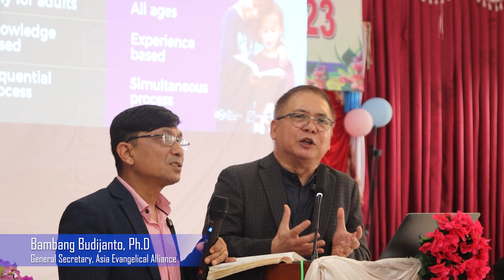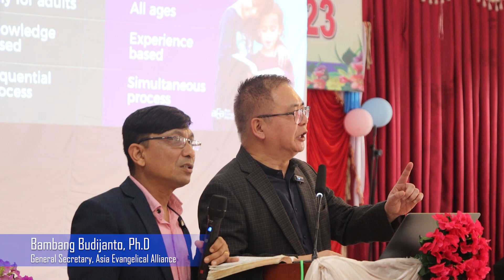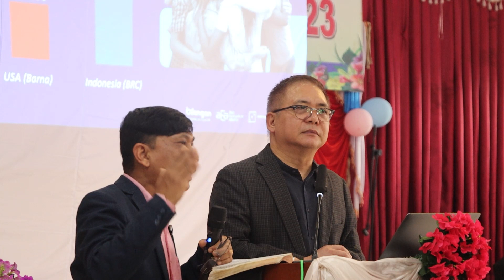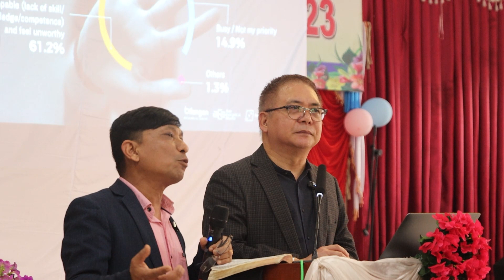Bambang Budijanto, Ph.D ll Making Disciples ll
Sermon : Bambang Budijanto, Ph.D
                General Secretary of the Asia Evangelical Alliance
               Chairman of the Board of Trustees, Bilangan Research Center(BRC)
Cameraperson : Kumar Singh Bist, Kathmandu Nepal
Editor : Aanand John, Kathmandu Nepal